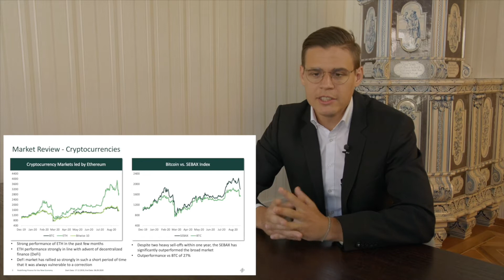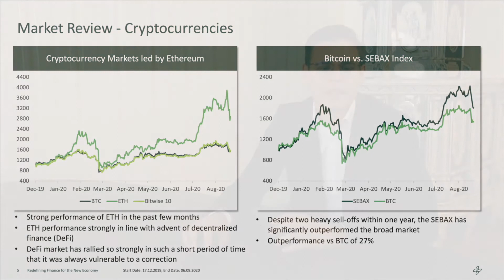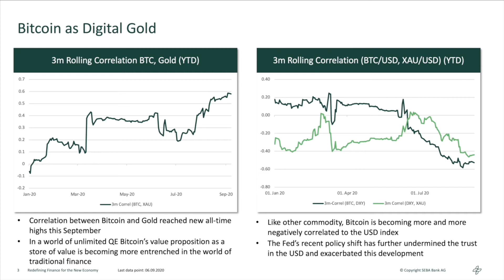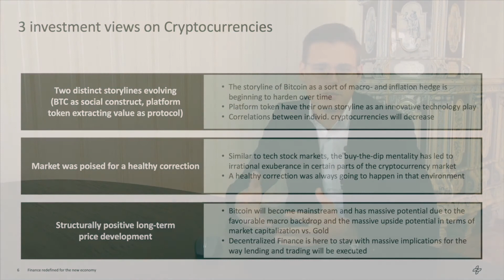Digital Asset Market Update (September) - Gregory Mall, Portfolio Manager at SEBA Bank AG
A look into the digital asset and cryptocurrency market to see the latest updates and insights that can impact investment opportunities and solutions.